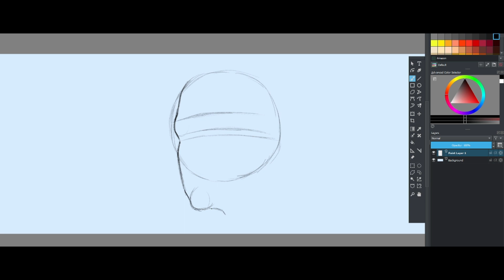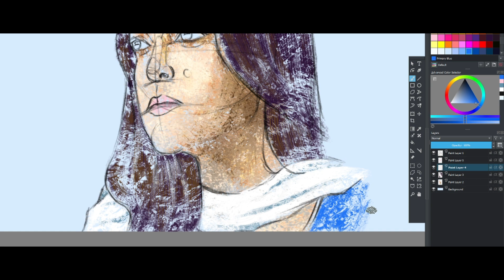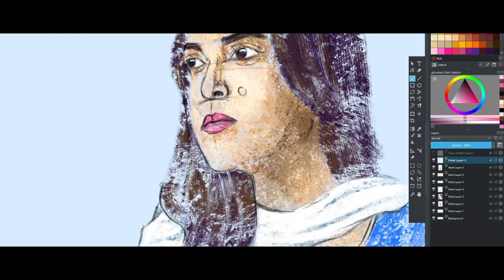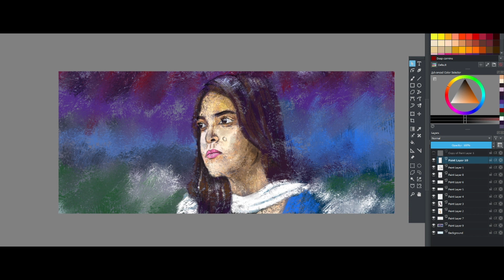A little gift for a favorite actress (Sharlin Farzana)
Speed art of Sharlin Farzana